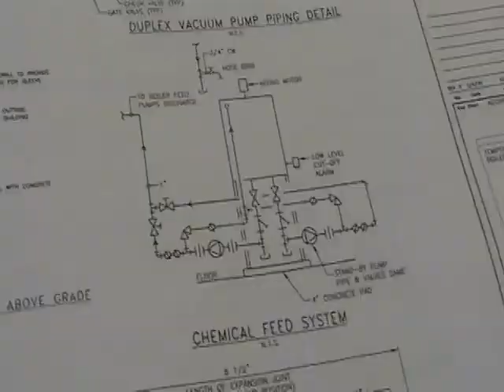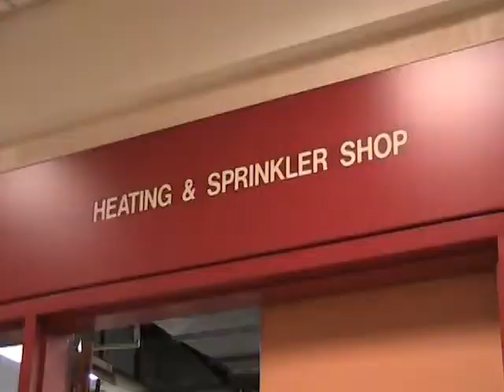WHAT IT TAKES TO BUILD & MAINTAIN NY CITY'S SKYLINE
The members of Steamfitters Local 638 design, build and maintain the critical building systems -- the hearts, lungs and arteries of New York skyscrapers.

This includes high efficiency heating, air conditioning, ventilation, sprinkler systems and more that run office buildings, high-rise residential towers and major landmarks like Madison Square Garden to the World Trade Center site. Local 638 Steamfitters build and maintain the powerhouses that keep lights on in New York City and all across Long Island.  In this video, union members and leaders explain the trade, its rigorous 5-year apprentice training program that ensures a highly qualified workforce.